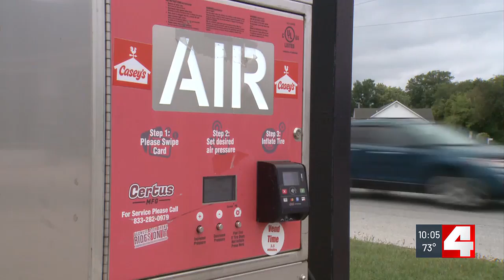Man accused of trying to abduct girl at bus stop in Alton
A man from Canton, Illinois, is accused of trying to abduct a 15-year-old girl as she was waiting for a school bus in Alton.